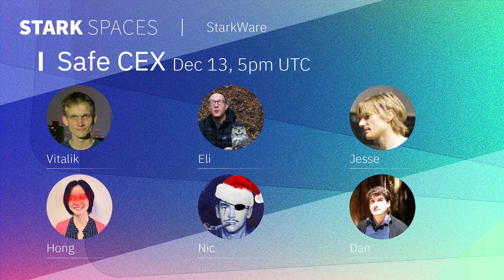STARK Spaces | Safe CEX